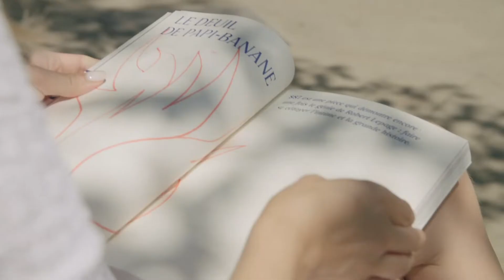«Faire oeuvre utile» | Présenté par Émilie Perreault, sur ICI ARTV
Au cours d'une journée de tournage ensoleillée, Émilie_Perreault s'est livrée un peu plus sur l'adaptation télé de son livre Faire oeuvre utile et son rapport à l'art...

Lors de la saison 1, plusieurs invités de la scène artistique québécoise rencontrent des personnes pour qui leurs oeuvres ont été utiles... Que ce soit après un drame ou un événement heureux, l'art peut changer des vies.
Parmi eux, Marc Séguin, Ingrid St-Pierre, Patrice Michaud, Kim Thúy, Fred Pellerin, Robert Lepage, Mariana Mazza, Jean-François Pauzé, Biz, François Pérusse, Alfa Rococo et André Sauvé.